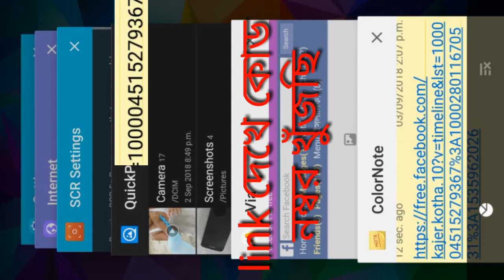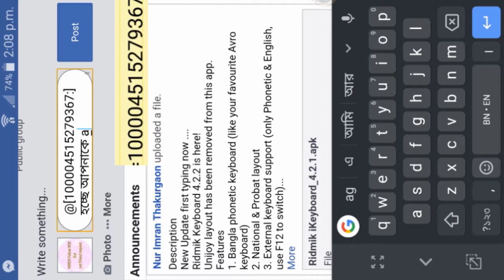আপনিও এরকম লিখুন পোস্ট কমেন্ট ইত্যাদি চমকিয়ে দিন আপনার বন্ধুকে